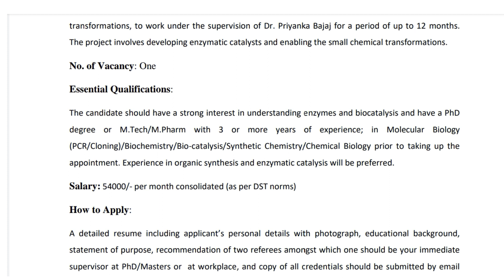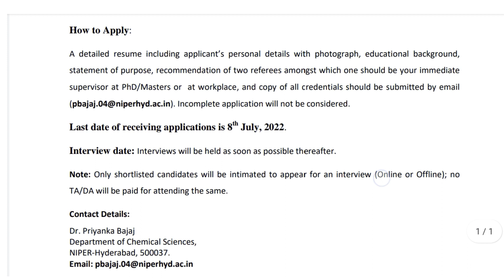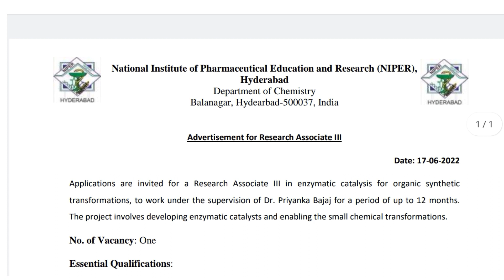National Institute of Pharmaceutical Education & Research Recruitment 2022 last date apply 8th July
NIPER-NationalInstituteofPharmaceuticalEducationResearch Recruitment 2022 last date apply 8th July 2022 for Mpharm,Mtech for Chemistry Department